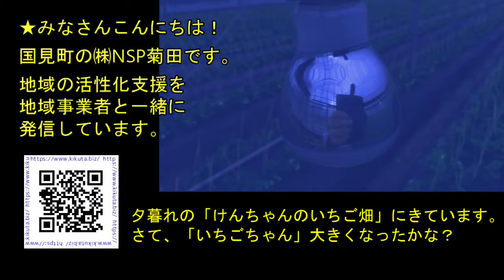2021イチゴ狩り予約 国見町「けんちゃんのいちご畑」夕方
㈱NSPが贈る　2021イチゴ狩り予約動画です。